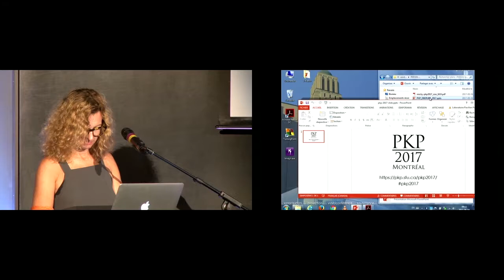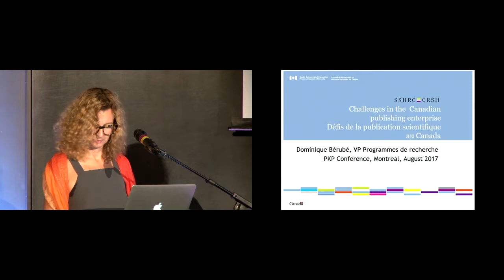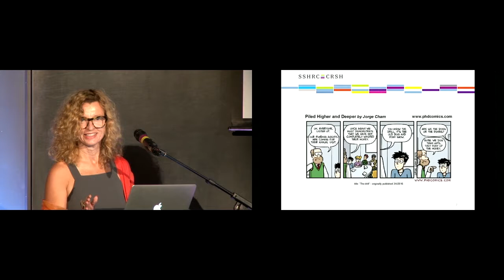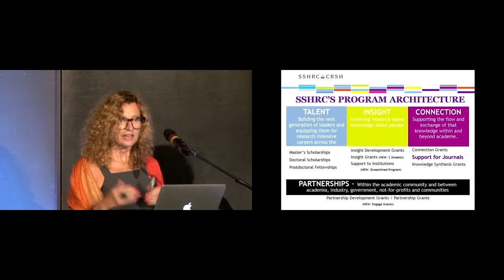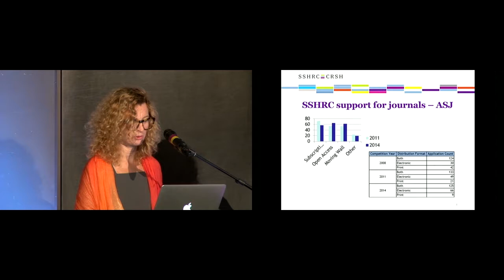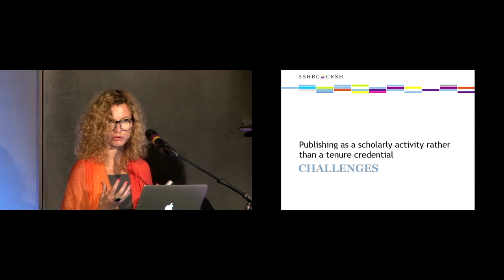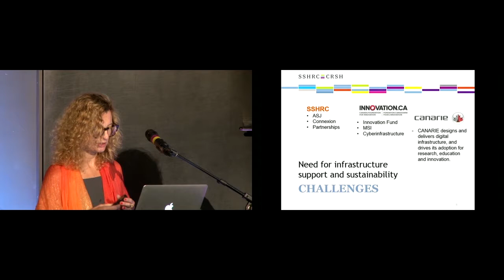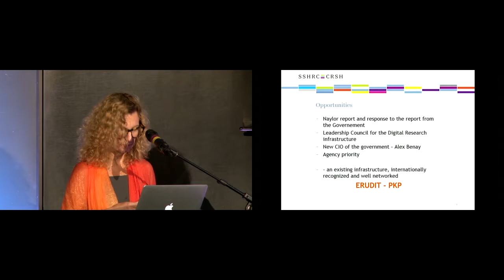Challenges in the Canadian Publishing Enterprise